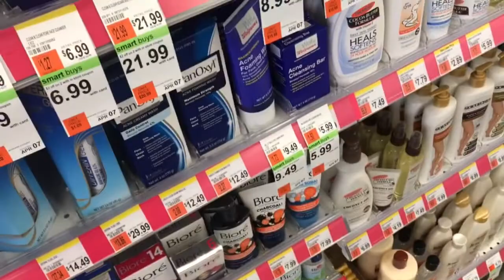CLEAN N’ CLEAR DETOX CLAY MASK REVIEW || MINI VLOG + TIPS